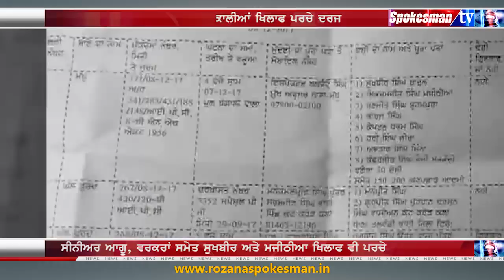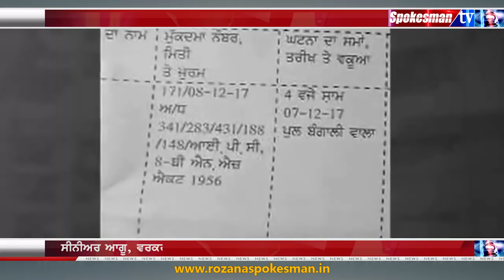ਧਰਨਿਆਂ ਨੂੰ ਜਿੱਤ ਦੱਸਦਿਆਂ ਹੀ ਖੁਸ਼ੀ ਬਦਲੀ ਪਰੇਸ਼ਾਨੀ ਵਿੱਚ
ਧਰਨੇ ਤੋਂ ਬਾਅਦ ਕਰੀਬ 1000 ਅਕਾਲੀਆਂ ਖਿਲਾਫ ਪਰਚੇ ਦਰਜ, ਸੁਖਬੀਰ ਅਤੇ ਮਜੀਠੀਆ ਵੀ ਸ਼ਾਮਿਲ